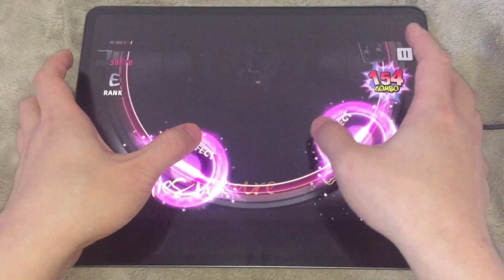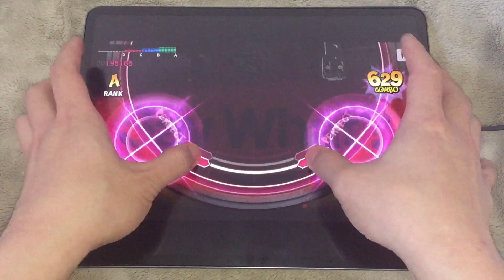[ヒプマイARB] ヒプノシスマイク -Division Rap Battle- [EXPERT-C 23] Perfect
ヒプノシスマイク -Division Rap Battle- (C part) / Division All Stars (Fling Posse)
判定タイミング-4.0 スピード6.0